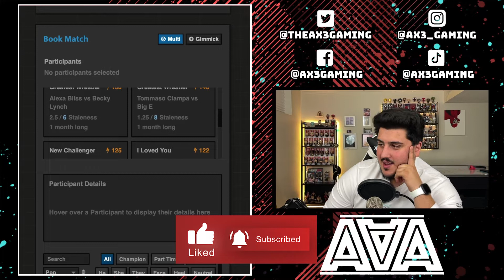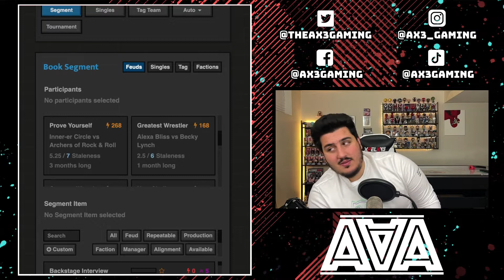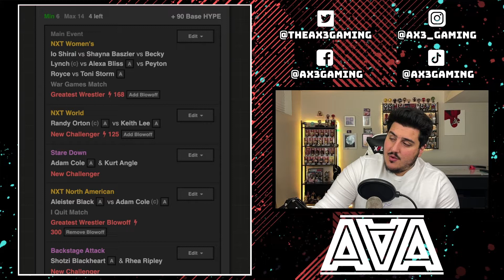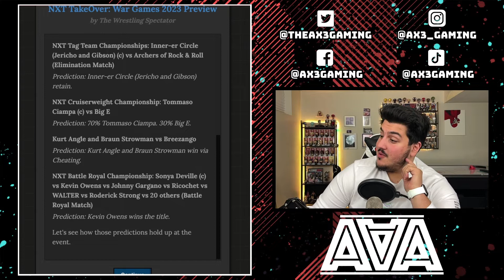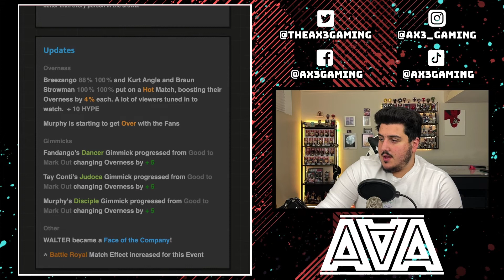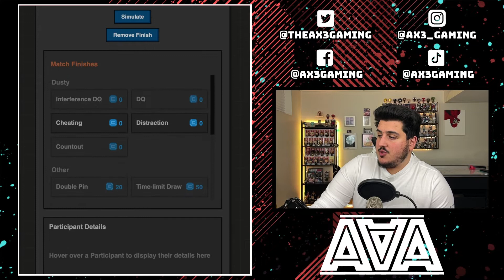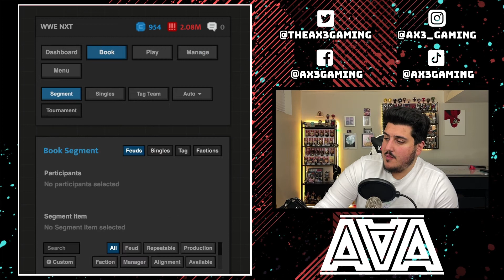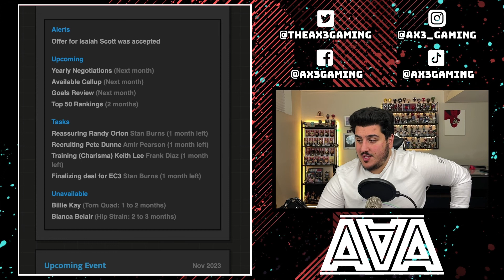Journey of Wrestling | Time For The Backup Plan!! (Part 68)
Today we are playing Journey of Wrestling! In this episode, we book NXT Takeover: WARGAMES!! Also, we need to figure out a backup plan!!